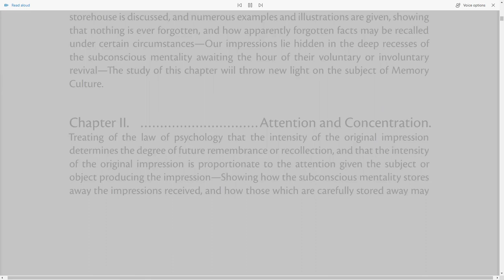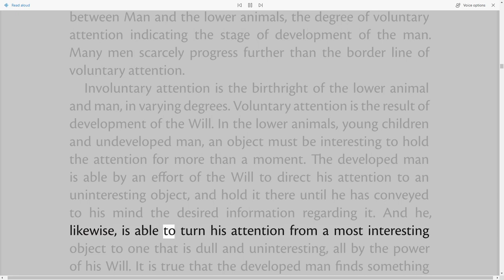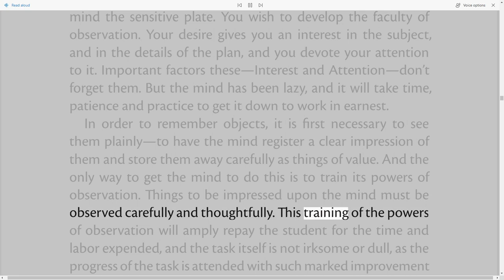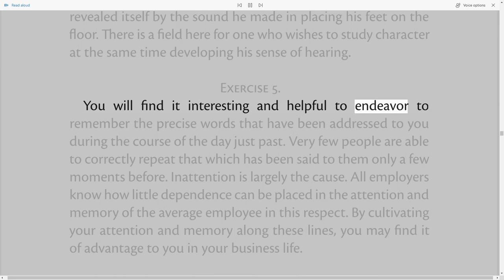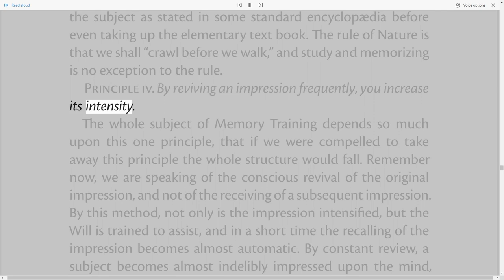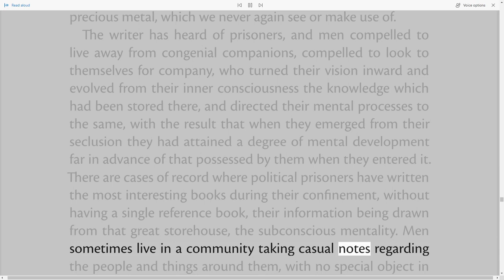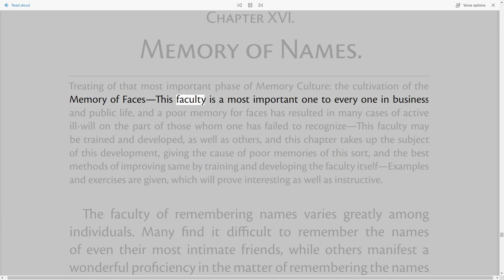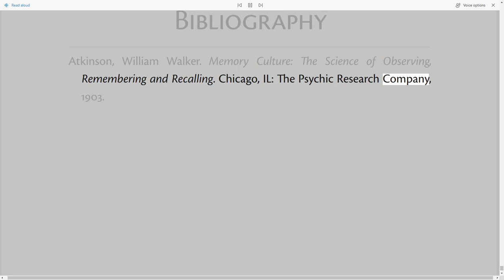William Walker Atkinson - Memory Culture